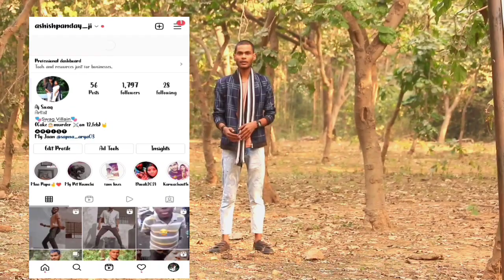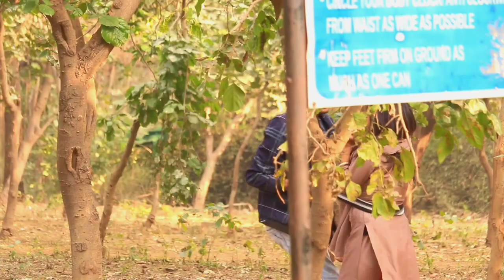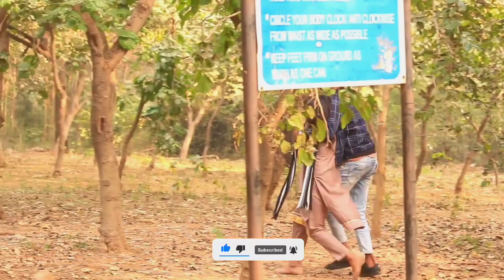Girlfriend को किया Irritate || Cute Reaction || Ashish Panday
FOR BUSINESSES
INQUIRY TO CONNECT...

mere dosto or kch jaanne ke liye follow kr lo

ASHISH.

SAPNA.

i
ANd Guys hamara new channel hai support karo share aur 100k ki family karwa do jaldi. ❤️